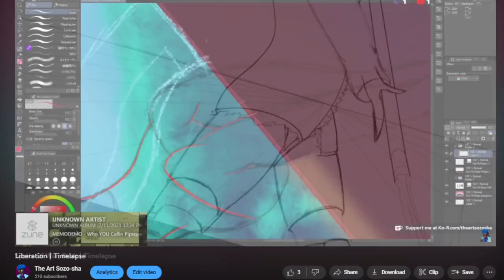Why I Don't do AMVs (anymore)